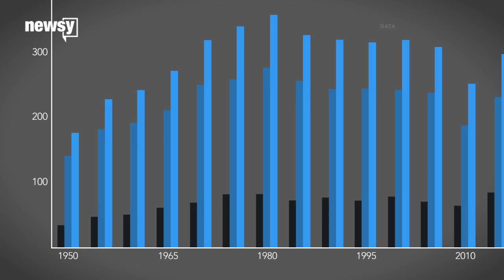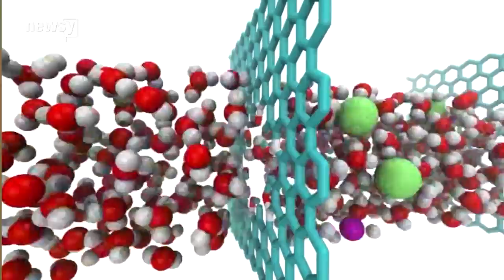How to deal with water scarcity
Desalination is expensive and energy-intensive — and might become necessary to ensure there's enough fresh water to go around.